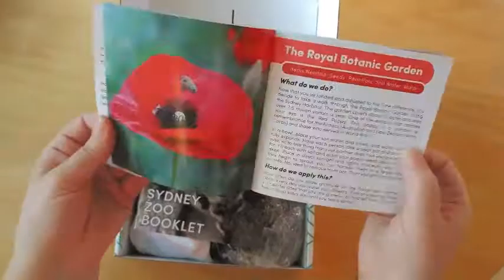The Review Girls - Crated With Love - June 2018 Unboxing & Coupon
Price: $19.99/Month, less with longer subscription length

Website Description of Box:  “Every box we ship includes 4 or 5 date night challenges or activities along with all the items you will need. Our goal is to help inspire laughter so you can reconnect and create quality time together.”

Ships to: US